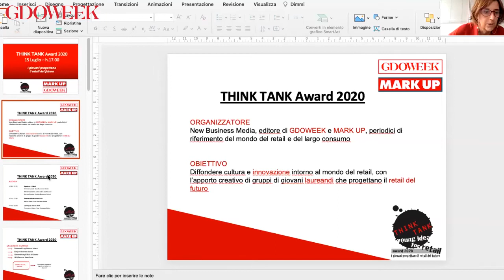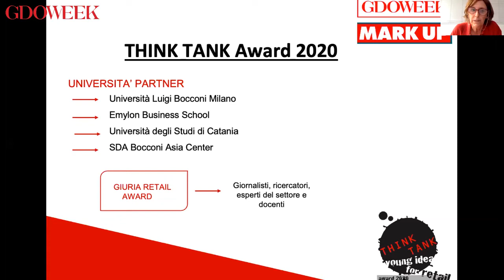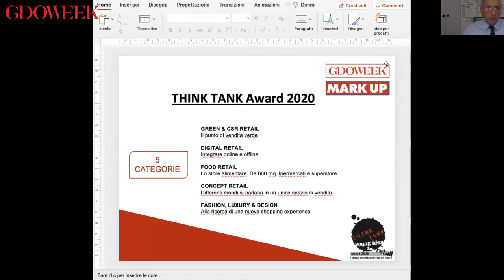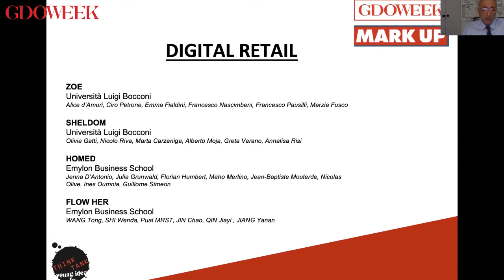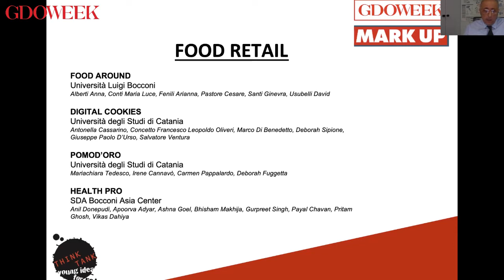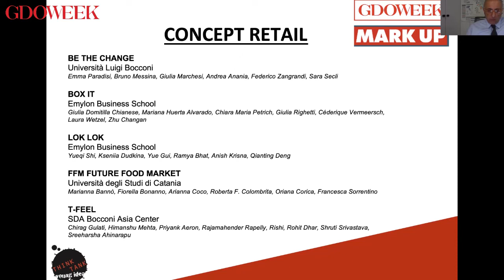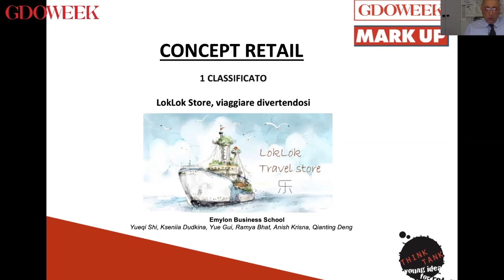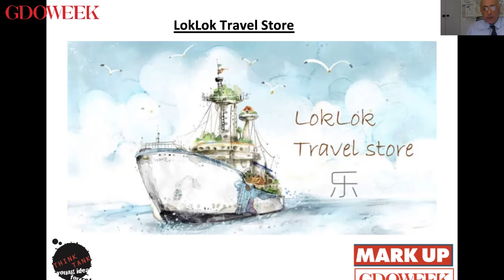Premiazione Think Tank 2020 - I migliori progetti retail dalle università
Si è svolta il 15 luglio 2021 la premiazione della 9° edizione di Think Tank, il progetto di Gdoweek e Mark Up in collaborazione con primarie università nazionali e internazionali con lo scopo di diffondere cultura e innovazione intorno al mondo del retail, grazie all’apporto creativo e originale di giovani laureandi ai quali viene chiesto, in piccoli gruppi, di progettare il retail che verrà.